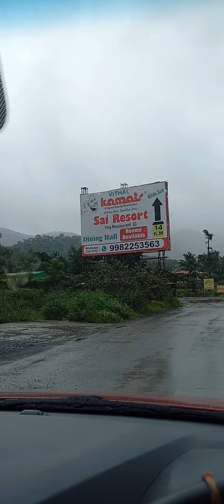Mulshi atmantam pune (4)